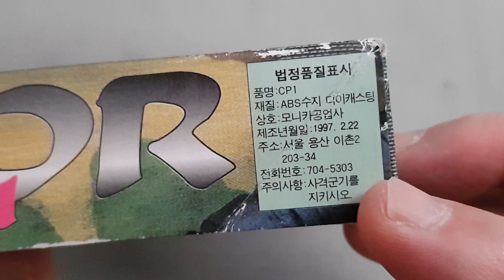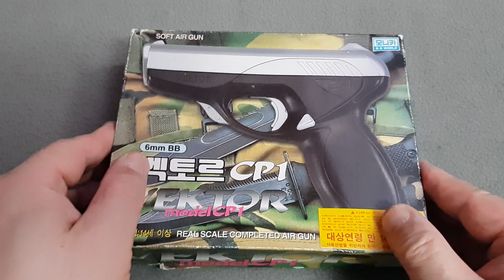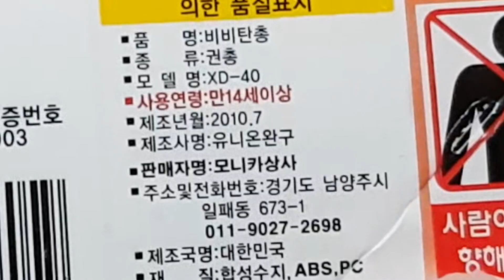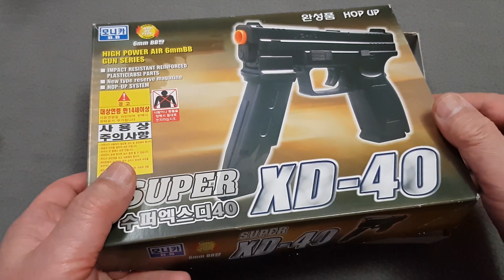[★타임캡슐 오픈] 모니카의 야무진 에어코킹 권총들 Korean Maker Monica's Excellent Spring Pistols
에어소프트 건 메이커 모니카는 지금은 사라졌지만 이 회사의 에어코킹 피스톨들은 지금 봐도 수준급의 완성도를 느끼게 합니다.  모니카의 소형 에어코킹 권총들 몇 가지를 꺼내 다시 살펴봤습니다.
▒ 0:35 ~ 모니카 벡토르 CP1
▒ 2:40 ~ 모니카 베레타 포켓마스터 검정-은장
▒ 6:28 ~ 모니카 XD 40  두 가지 타입